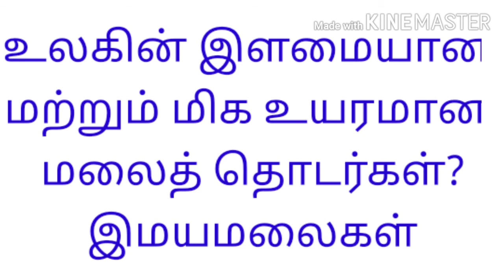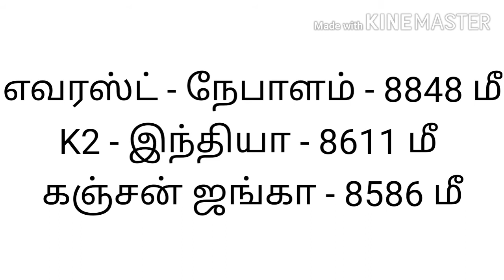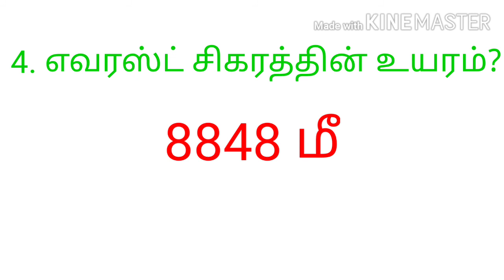Do you Know, உங்களுக்கு தெரியுமா?, 10th Social Science, VOL 1, புவியியல், அலகு 1, with Questions.,